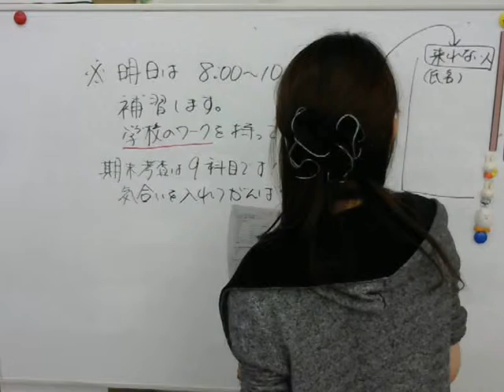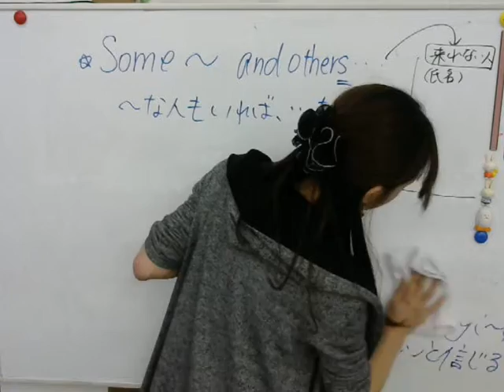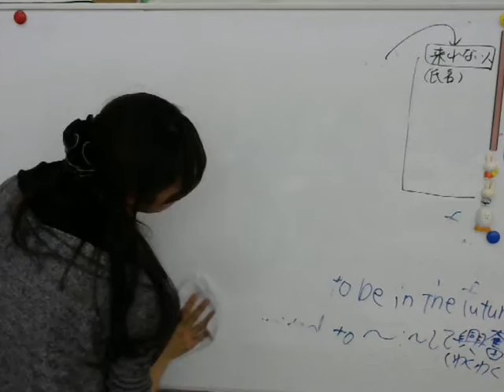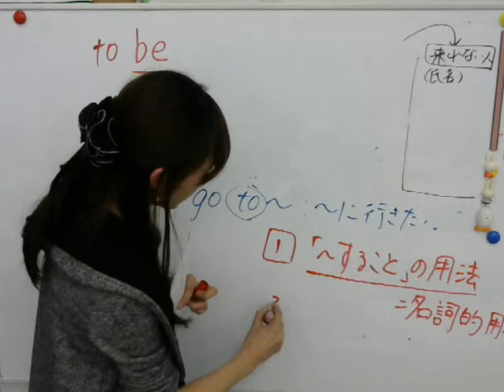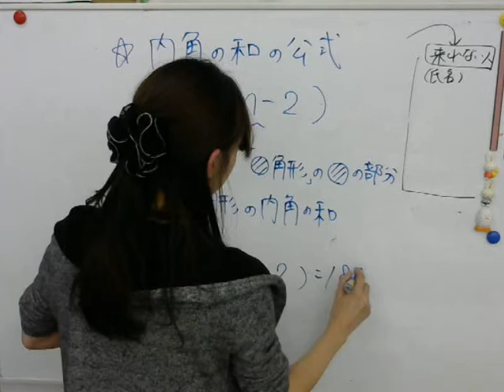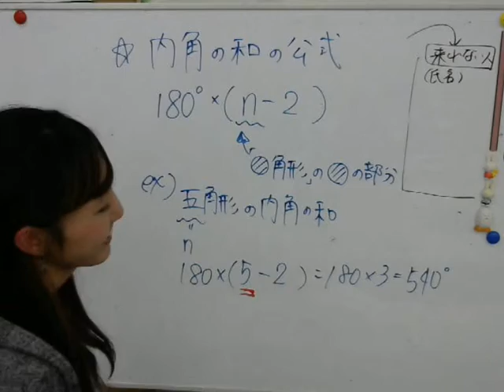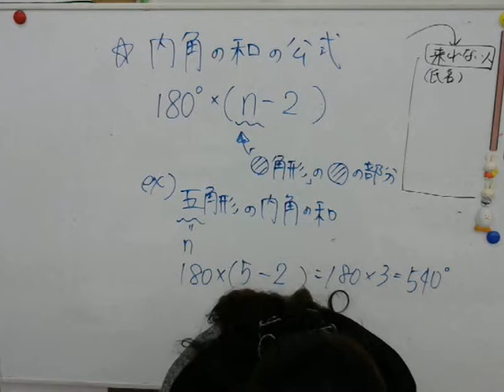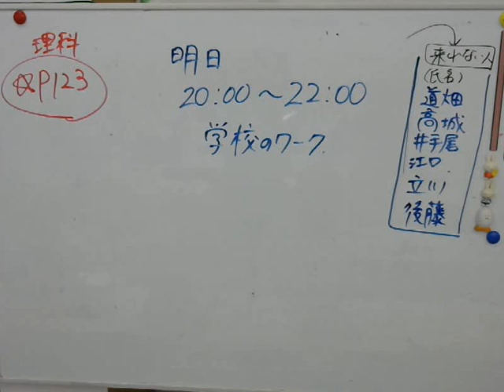2015 10 29中2英数理